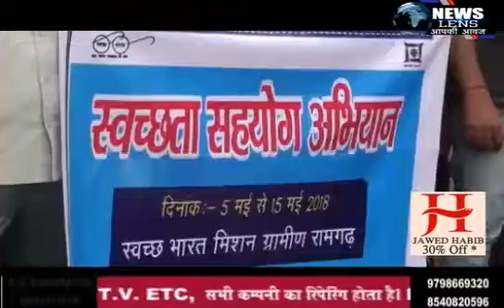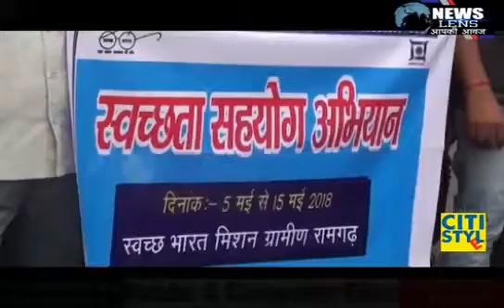NEWS LENS RAMGARH : स्वच्छता दूत गढ़वा, पलामू हुए रवाना।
Video from Vinit Kumar